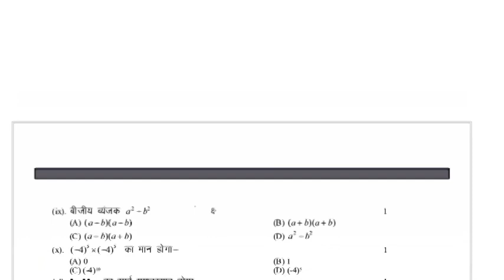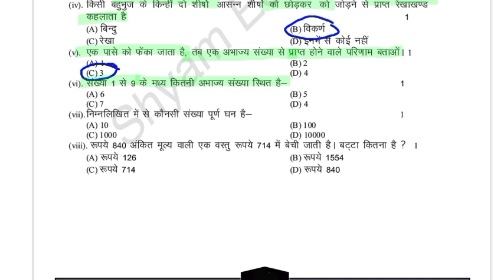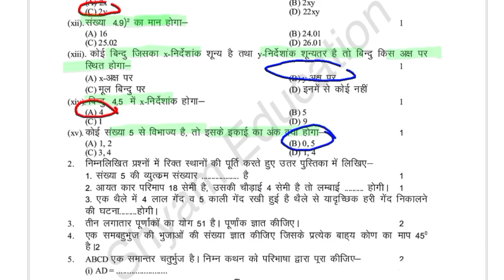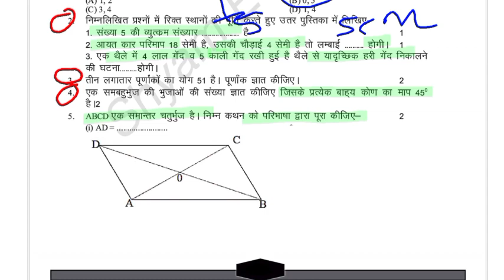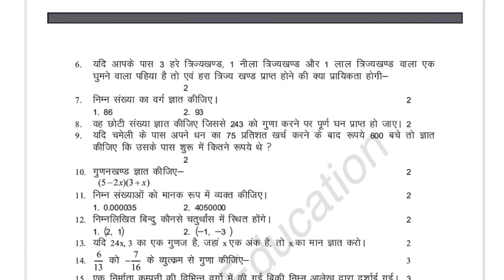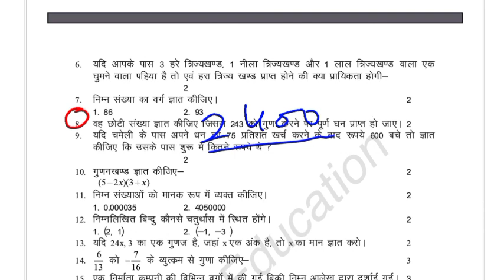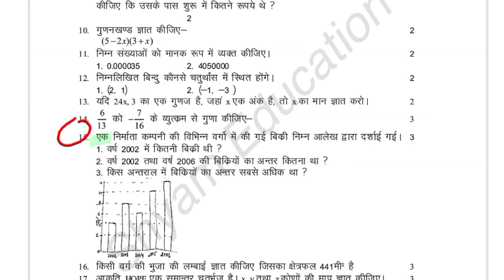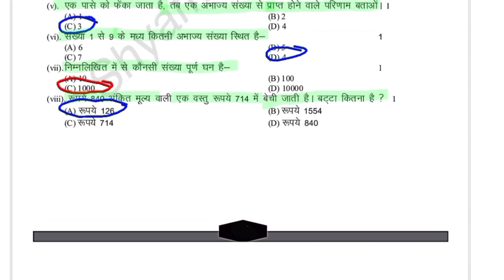गणित पेपर कक्षा 8वीं 30 मार्च 2024 // बोर्ड परीक्षा पेपर // Class 8th Math Paper Board Exam 2024 //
Math Paper Class 8th Board Exam Paper 2024 // गणित पेपर कक्षा 8वीं बोर्ड परीक्षा पेपर 2024 // rbse

class 8th math paper board exam 2024
class 8th maths paper 2024 rbse board class 8th maths board paper 2024 rbse
8th class maths rbse board paper 2024
8th class maths board exam paper 2024
rbse class 8th maths paper pre board 2024 rbse board class 8th maths board paper 2024
board exam class 8 maths paper 2024
8th class maths board paper 2024
rbse class 8th math paper 2024
rbse class 8th maths paper rajasthan board 2024
math paper class 8 board exam paper 2024
class 8 board exam paper 2024 math ka paper
class 8 board exam paper 2024 math paper
class 8 board exam paper 2024 math rbse
class 8 board exam paper 2024 math in english
class 8 board exam paper 2024 math english medium
class 8 board question paper 2024 math english medium
class 8 board exam paper 2024 math hindi medium
math paper 2024 8th class
class 8th sample paper maths 2024
class 8 board exam paper 2024 math ka
class 8 board exam paper 2024 math rajasthan
class 8 board exam paper 2024 math 30 march
class 8 board exam paper 2024 maths medium
class 8 board exam paper 2024 maths march 30
math paper 2023 class 8th rbse
class 8 board question paper 2024 maths
class 8 board exam paper 2024 rbse
class 8 board exam paper 2024 subject maths
8th board 2024 paper
math sample paper class 8 board 2024

NOTE:- This is a model question paper which is only for your practice for the half yearly/annual examination. This is not your real exam paper.